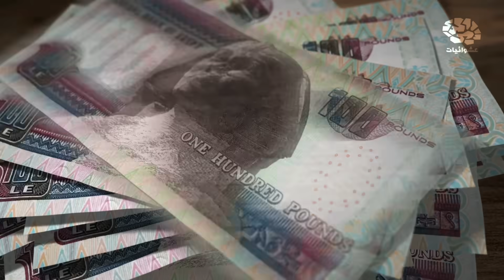السر ورا السعر الخرافي لـ 3 أكلات بحرية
إعداد : أحمد فؤاد | تقديم : عمرو عابدين | مونتاج : عمرو أسامة | إشراف : محمد أسامة